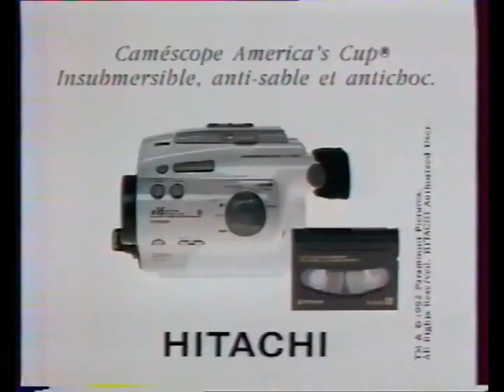Hitachi - Caméscope America's Cup - Mission: Impossible (1992)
Agence : RSCG
Client : Hitachi
Date de première diffusion (INA) : 11 mai 1992